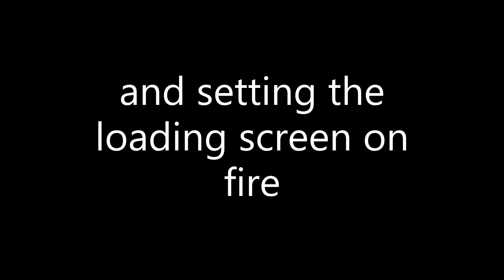P V Z Battle for neighborville Trailer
I made a vote for a game to play and you guys chose this